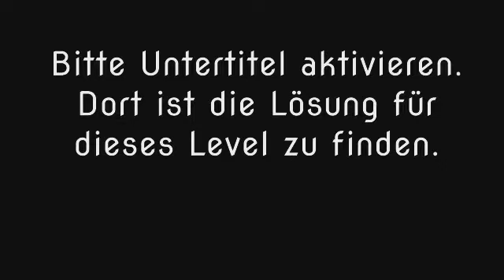Wort Guru - Level 1444 (UPDATE: Februar 2019) - Lösung (Immer aktuell!)